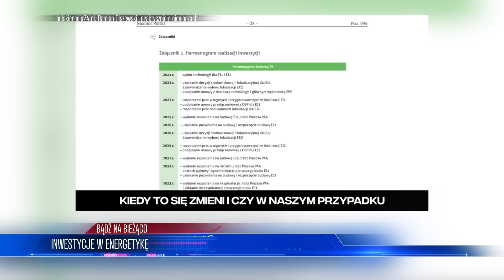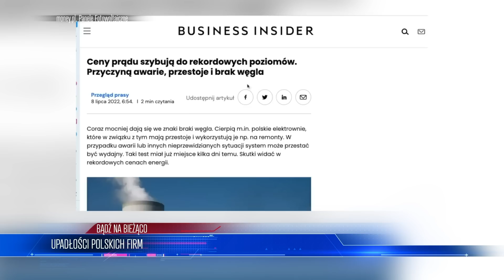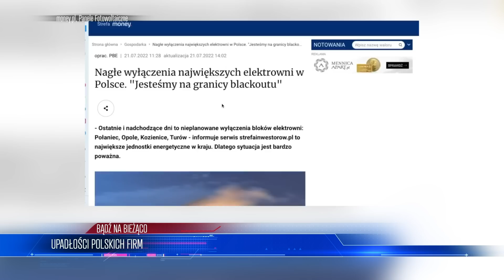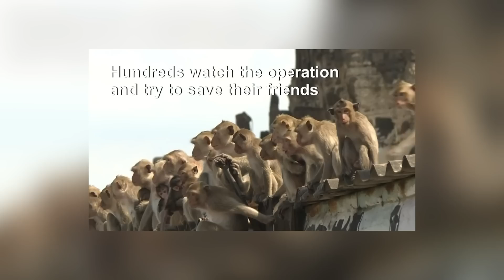Niemców już NIE STAĆ na ŻYCIE! “Polska będzie NASTĘPNA”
Lista tematów 00:00
Niemiecki kryzys 01:21
Ceny energii 05:09
Inwestycje w energetykę 08:33
Upadłości polskich firm 13:05
Małpy 16:23

ZOSTAŃ PATRONEM!

LUB
LUB
Wpłacaj miesięcznie dowolną kwotę na konto: